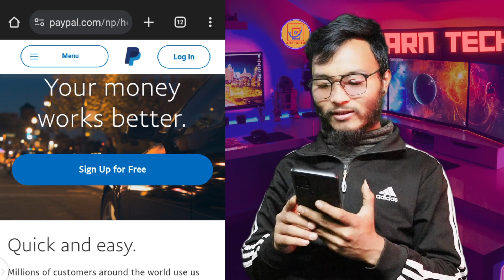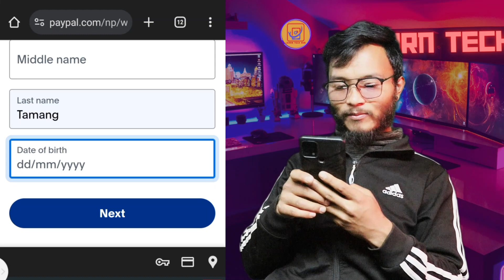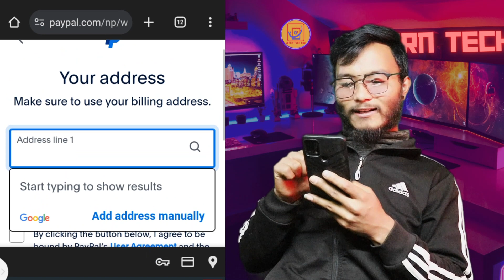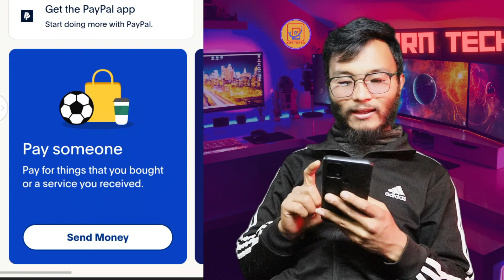how to create PayPal account in Nepal, 2024 मा paypal account बनाउने सजिलो तरिका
🚀 Welcome to Learn Tech Hub – Your Gateway to Skill Development! 🚀
Don't miss out on valuable information and learning opportunities.

At Learn Tech Hub, we redefine the learning experience by offering a comprehensive platform for upskilling in vernacular languages. 🚀 Our mission is to empower individuals in Nepal and beyond with knowledge in mobile apps, mobile information, and various computer-related skills.

📌 Key Highlights:
✅ Mobile-Ready Skills:
With Learn Tech Hub, you're not just learning; you're preparing for the future of Nepal. Our courses are meticulously designed to equip you with the skills necessary to excel in the ever-evolving world of mobile technology.

👉 Explore our diverse range of courses, including:
   • Blogging Complete Course for Beginners

Rest assured, all our videos are crafted using our own systems, servers, routers, and websites. Our commitment is solely to create awareness about cybersecurity, enabling our audience to safeguard themselves from potential hacking activities. Learn Tech Hub does not endorse or support any misuse of the information provided.

Join Learn Tech Hub today and embark on a journey of continuous learning and skill development. Together, let's shape a future where technology is harnessed responsibly and ethically. 🌐💡